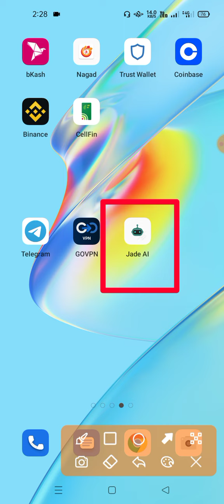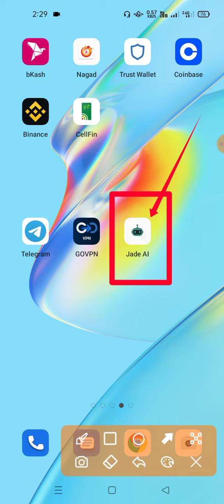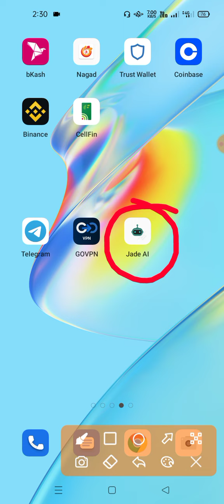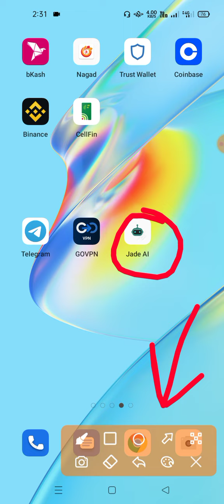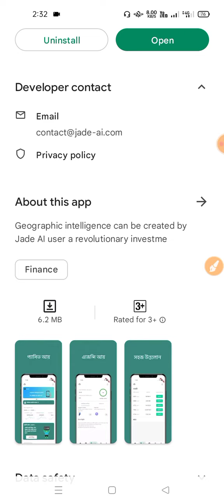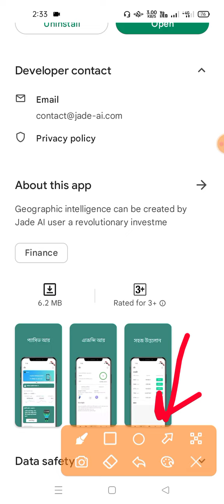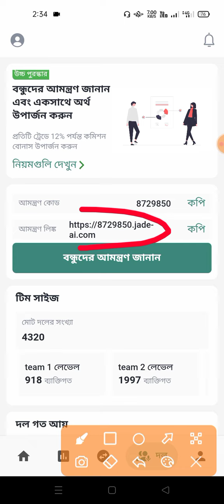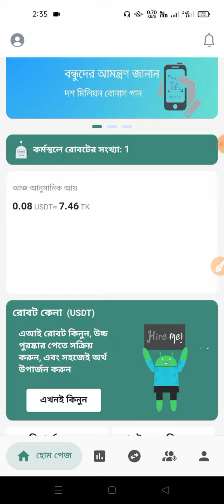Jade al income app | question & answer | Online income bd payment bKash | jade al withdraw problem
.:) Thanks.